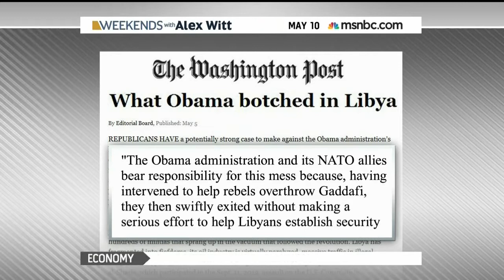Congressman Matt Cartwright Discusses the Benghazi Select Committee on MSNBC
Rep. Cartwright Discusses the Benghazi Select Committee with Alex Witt on MSNBC - May 10th.